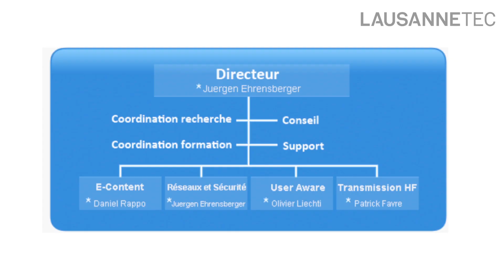Institut des Technologies de l'Information et de la Communication de la HEIG-VD